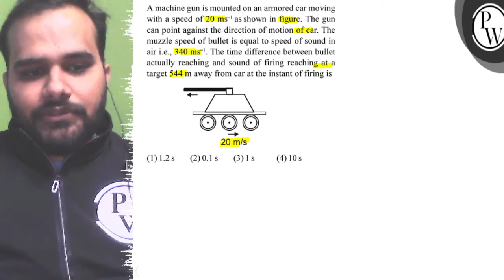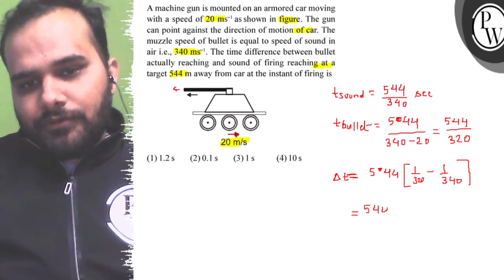A machine gun is mounted on an armored car moving with a speed of 20 ms^-1 as shown in figure. T...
A machine gun is mounted on an armored car moving with a speed of 20  ms^-1 as shown in figure. The gun can point against the direction of motion of car. The muzzle speed of bullet is equal to speed of sound in air i.e., 340  ms^-1. The time difference between bullet actually reaching and sound of firing reaching at a target 544  m away from car at the instant of firing is